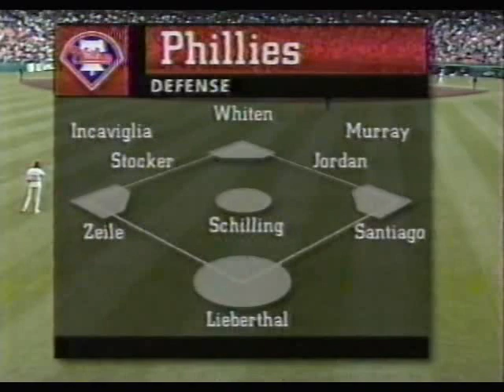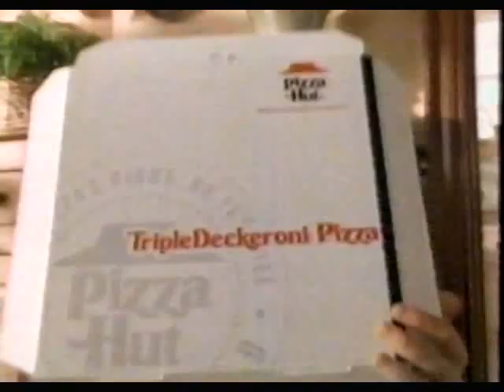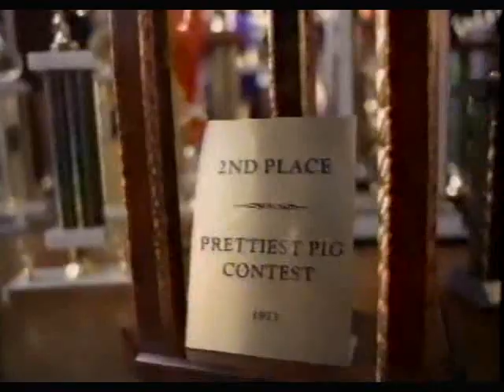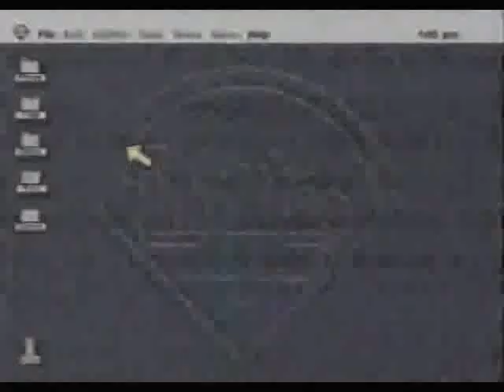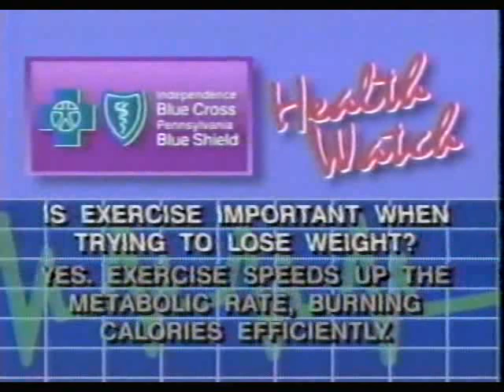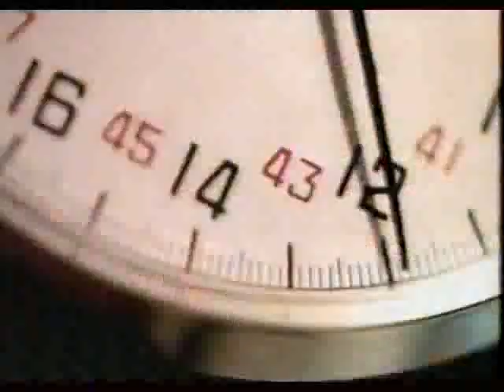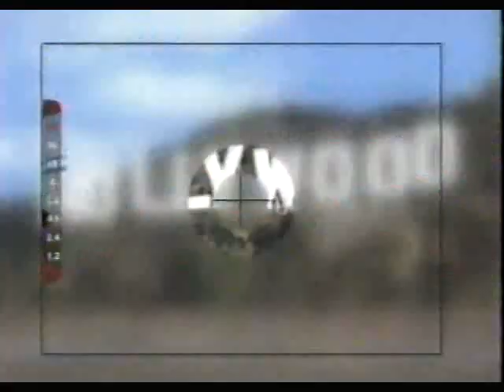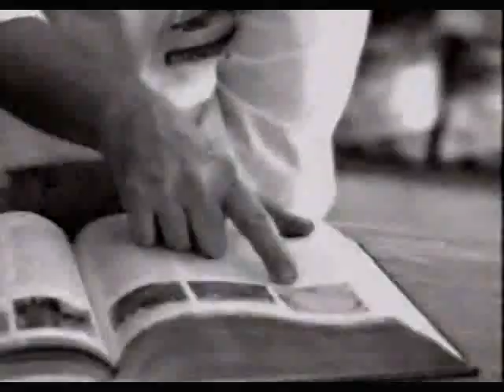May 24th, 1996 - Phillies vs Giants